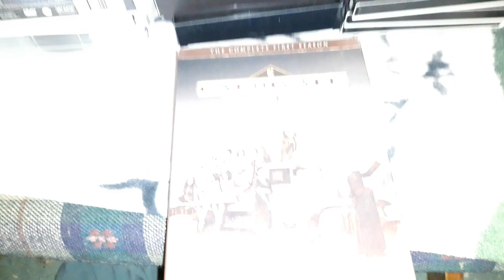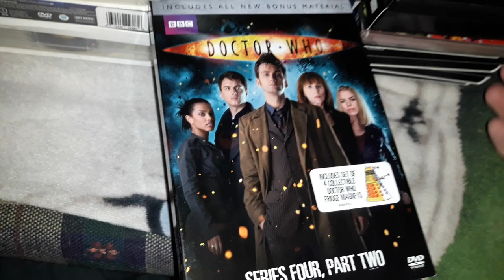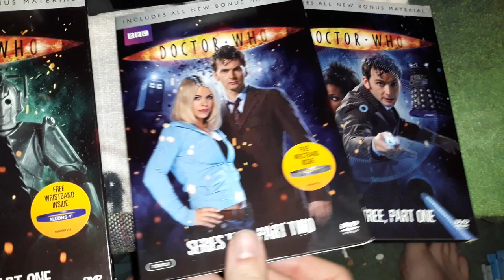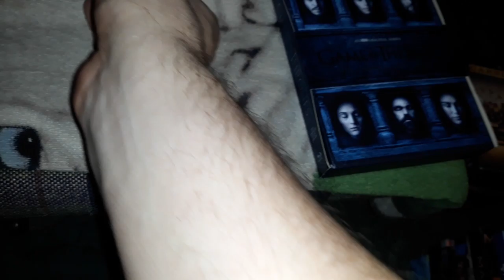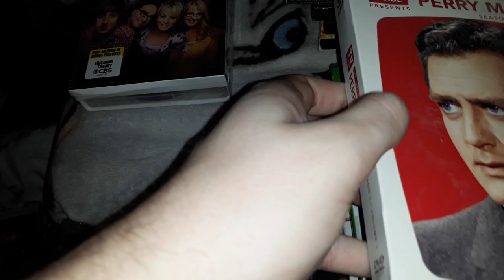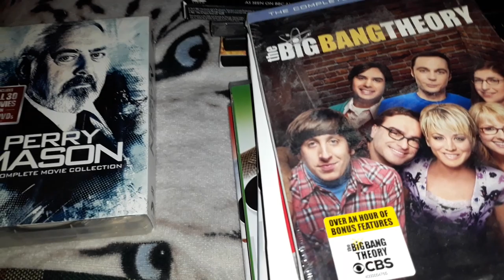Complete Tv And Collectors Editions Part 8